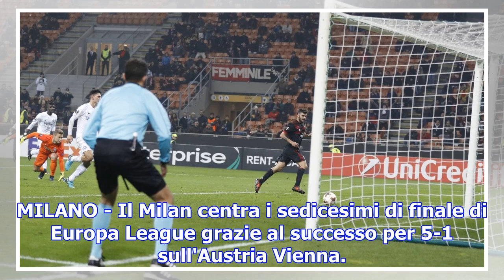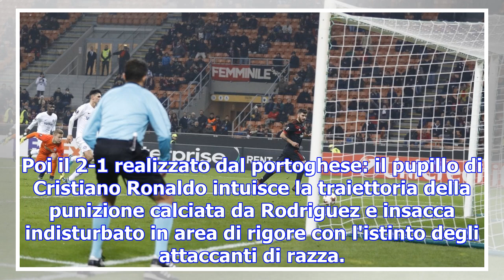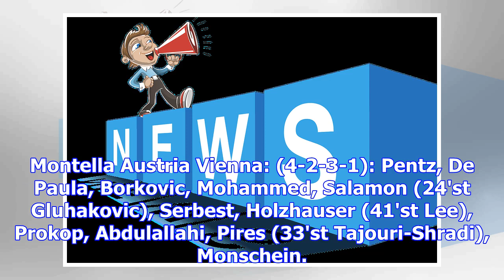Milan-austria vienna 5-1: silva e cutrone in formato europeo, rossoneri ai sedicesimi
MILANO - Il Milan centra i sedicesimi di finale di Europa League grazie al successo per 5-1 sull'Aus...